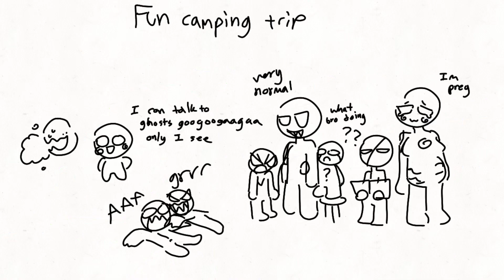Unfinished animations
WOWIE GUESS I POSTED AGAIN-

I don’t think I’ll ever finish any of these

Ik most of these are like animation memes tho-